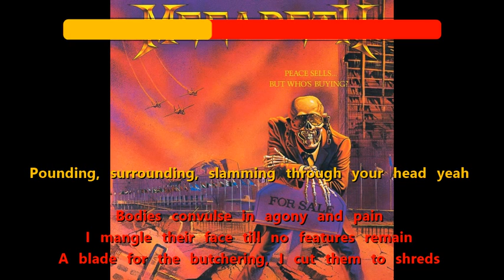Megadeth - Live - Good Mourning/Black Friday {Ebdim9th's karaoke cult -the tabattoir}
Here's a live karaoke version for those who want it.